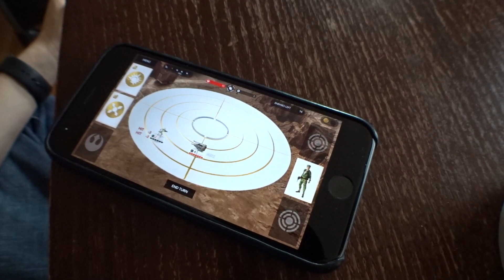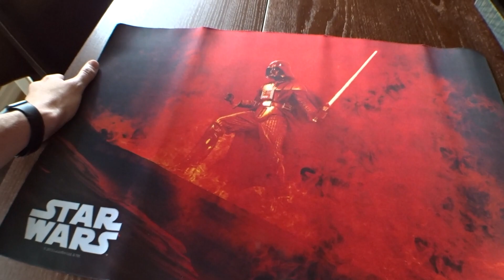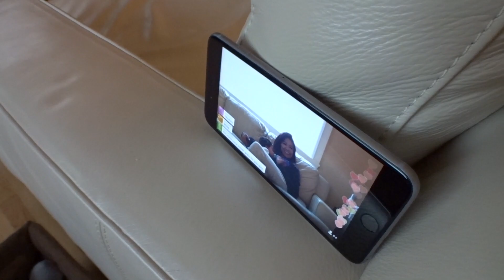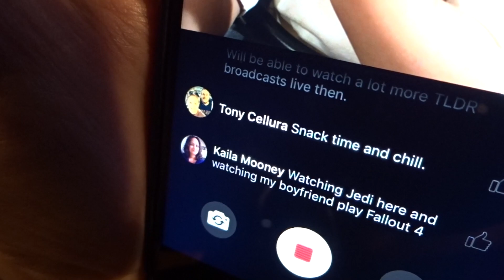RED CUP OUTRAGE!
Vlog 1305

1420 NW Gilman Blvd 2543